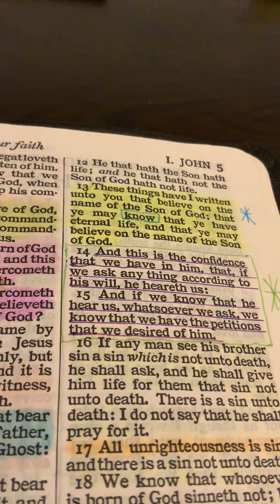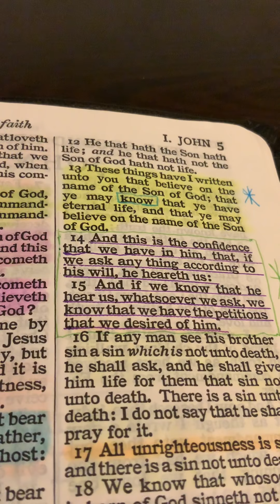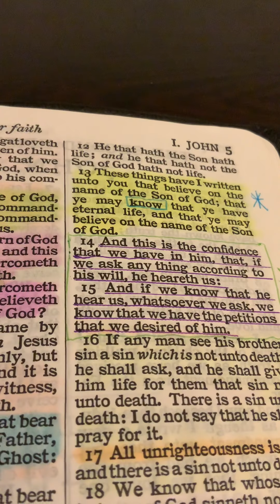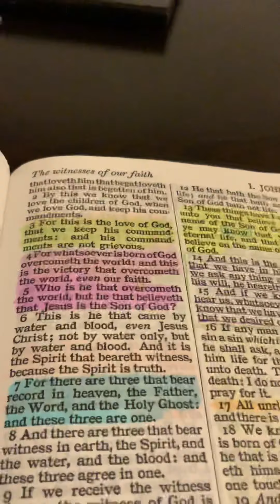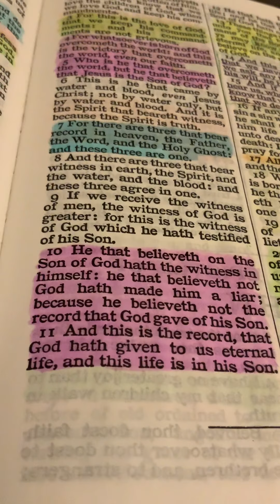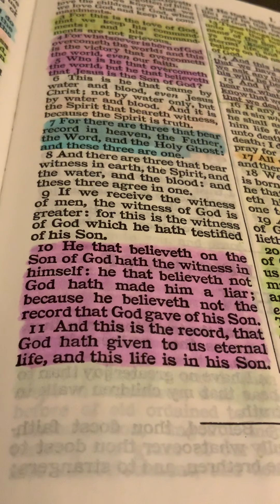There’s no point in attending church if the preacher there doesn’t know about eternal security.